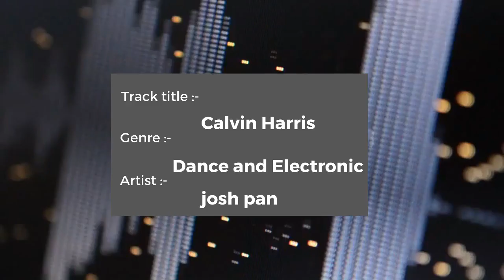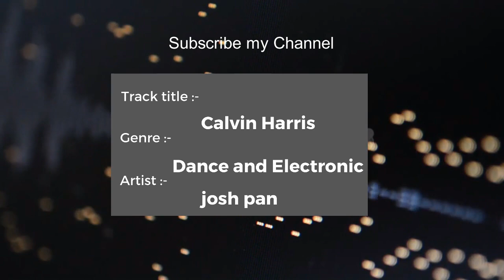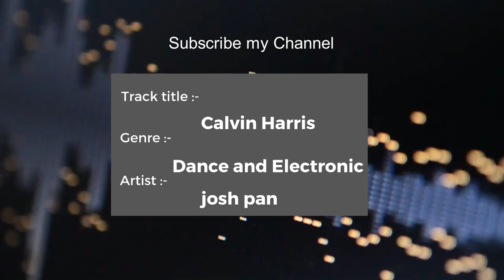Music Party Mix 2021| disco lights | Copyright-free | audio library youtube | Audio Library With U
In the Audio Library Channel, you can find royalty-free production music and sound effects to use in your videos. Music and sound effects from the Audio Library Channel are copyright-safe. The Audio Library is found exclusively on Audio Library Channel.
With the above-given information on How to Get Free Music, we hope that you will be able to use very nice audio for your next video ...
Music in this video you used for disco dance games or any background music for your video